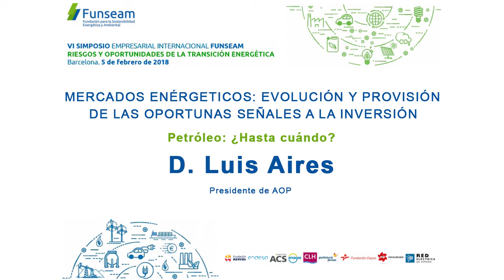Luis Aires, Presidente de AOP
MESA 1: MERCADOS ENERGÉTICOS: EVOLUCIÓN Y PROVISIÓN DE LAS OPORTUNAS SEÑALES A LA INVERSIÓN
Petróleo: ¿Hasta cuándo?: D. Luis Aires, Presidente de AOP
5 de febrero de 2018
Barcelona